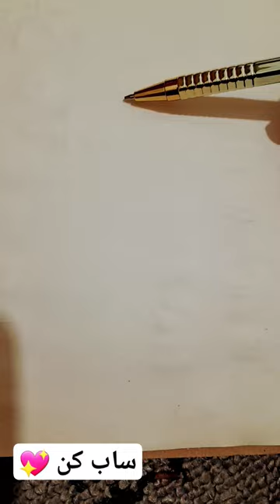ممنون میشم ساب کنی(پارت دوم نظرات نقاشی)😱🥹